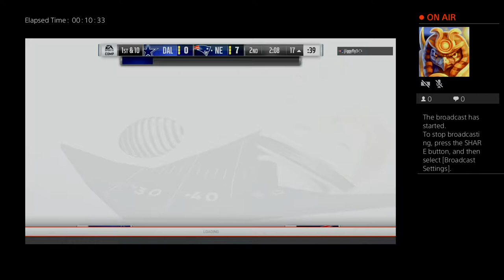x_almighty16's Live PS4 Broadcast